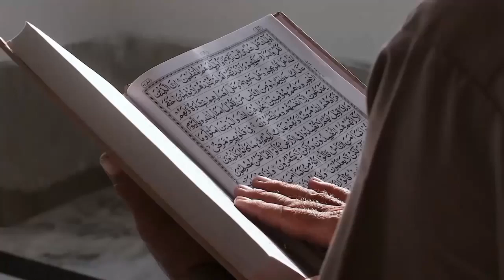Mengapa Umat Islam Membutuhkan Pemimpin yang Tepat?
Judul  Mengapa Umat Islam Membutuhkan Pemimpin yang Tepat?

Kunjungi Juga:
sains experiment,
sains data,
sains anak,
sains astronomi,
animasi sains,
sains biologi,
sains biomedis,
belajar sains,
sains channel,
data sains,
debat sains dan agama,
diskusi sains,